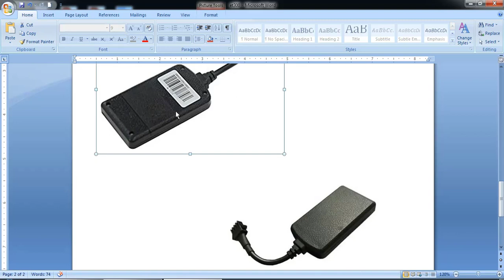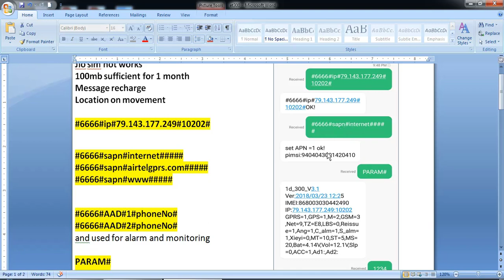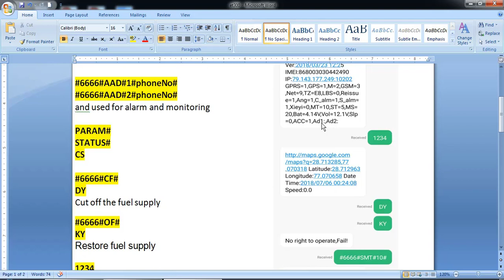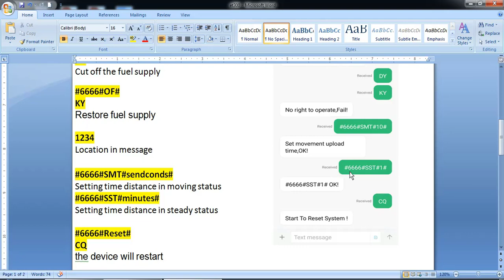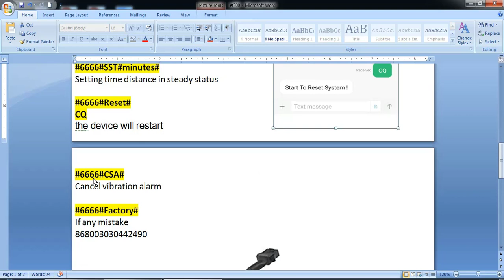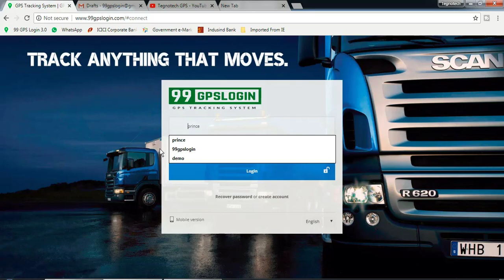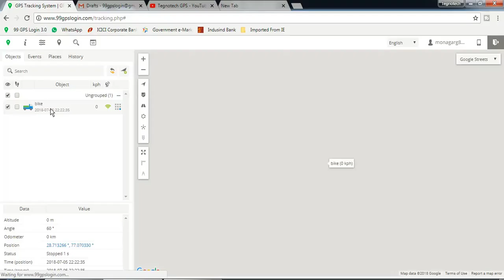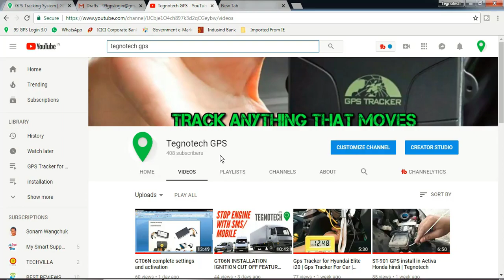ET300 GPS Tracker Commands ET-300 GPS Settings | Tegnotech GPS